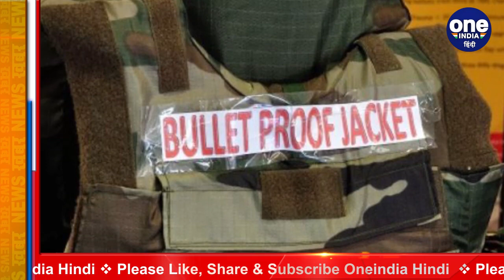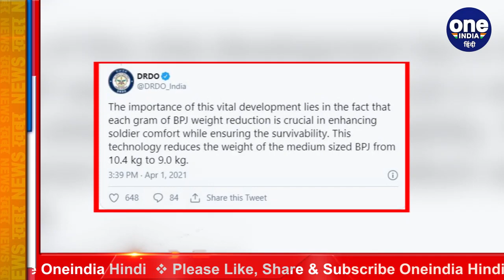DRDO ने Soldiers के लिए बनाए हल्के Bullet Proof Jacket, जानिए खासियत | वनइंडिया हिंदी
Defence Materials and Stores Research and Development Establishment, Kanpur, a DRDO laboratory, has developed a light-weight bulletproof jacket (BPJ), which weighs 9kg. The newly developed jacket meets the qualitative requirements of the Indian Army.Watch video,

DRDO ने आत्मनिर्भर भारत अभियान के तहत महज 9 किलोग्राम वजन के बुलेटप्रूफ जैकेट तैयार किए हैं. ये मीडियम साइज के बुलेटप्रूफ जैकेटों के मुकाबले करीब 1.4 किलोग्राम हल्के हैं. DRDO की ये कामयाबी कितनी बड़ी है इसका अंदाजा इसी से लगा सकते हैं कि बुलेटप्रूफ जैकेट के वजन में कुछ ग्राम की कमी भी बहुत बड़ी बात होती है लेकिन इसके बनाए जैकेट 1400 ग्राम तक हल्के हैं.देखिए वीडियो